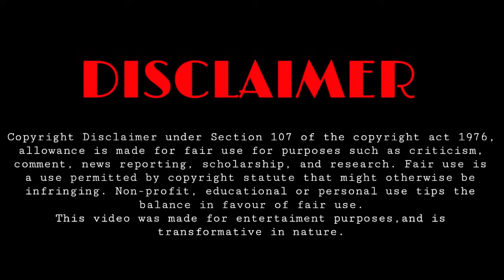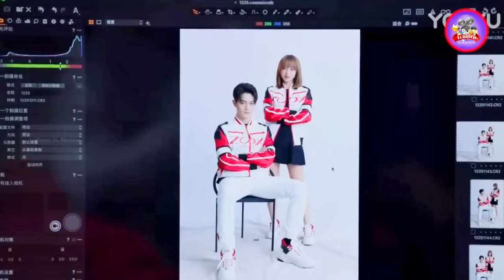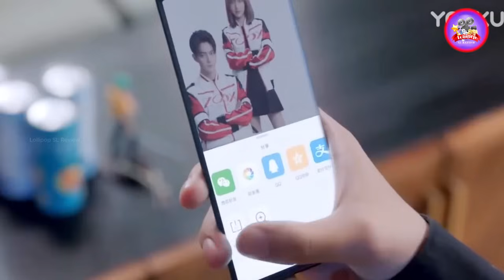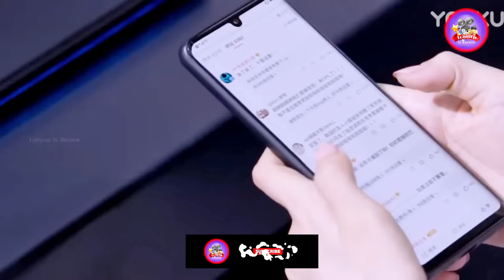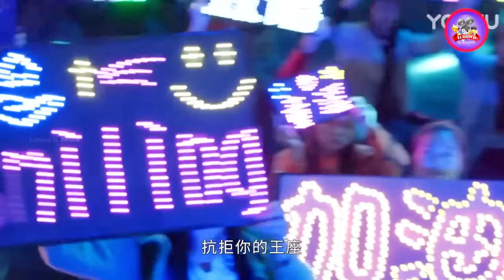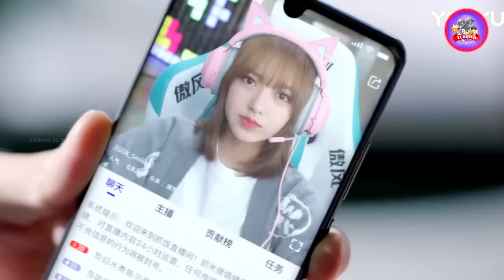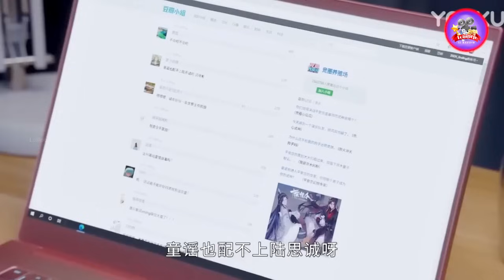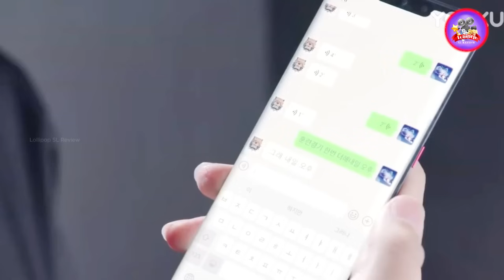Falling into Your Smile Sinhala recap |හුරතල් කෙල්ලෙක්ගේ සිනහවට පෙම්බැඳි ජනප්‍රිය E-sports ක්‍රිඩකයා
Welcome To Our Recap Of Falling into Your Smile chinese Drama Explained in sinhala
(PART 03)

Tong Yao earns a spot as the first female player in the all-male ZGDX team and grows closer to the team leader.in this video , we'll be going over all the key moments and points that made this movie so unforgettable.

2023 New movie sinhala explanation
Falling into your smile sinhala review,
Falling inti your smile explained in sinhala,
High school drama explanation